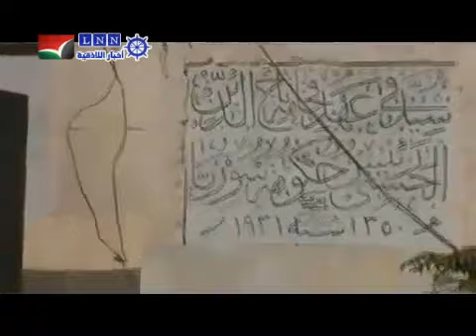دمشق - دوما اعتصام الحرائر للمطالبة بالمعتقلين 10-10